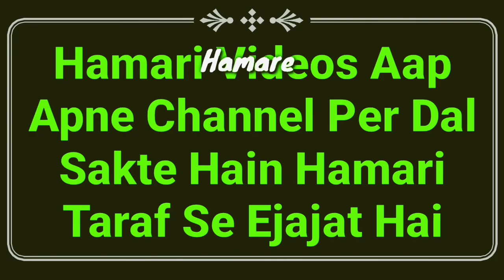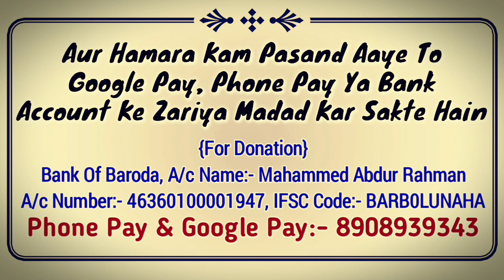Muharram Me Humbistari Karna | Muharram Ke Mahine Me Biwi Ke Sath Jima Karna | Muharram 2020 | MARB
Muharram ke mahine mein biwi se sath humbistari karna kaisa hai? Kya muharram me jima nahi kar sakte? Kya muharram me biwi ke sath pyar karna galat hai new bayan muharram 2020 by Mufti Abdur Rahman Banahara MARB Deeni Malumaat YouTube Channel

2⃣ WhatsApp Par Ham Se Judne Ke Liye Aap Apne WhatsApp Number Se Hamare WhatsApp Number Ko Apna Naam Aur Mukammal Adress Ke Saath Add Likh Kar SMS Send Karen,

3⃣ Koi Sawal Yani Masla Masaail Puchna Ho To Aap Comment Ke Zarya Puch Sakte Hain Ya Mufti Sahab Ke Number Par Call Kar Ke Puch Sakte Hain,

4⃣ Channel Ke Bare Mein Kuch Batana Ho Ya Aap Apni Video Dalna Chahte Hain To Rabta Kar Sakte Hain,
🌎MARB🌎
Channel By :- Mufti Abdur Rahman Banahara
Full Adress:-